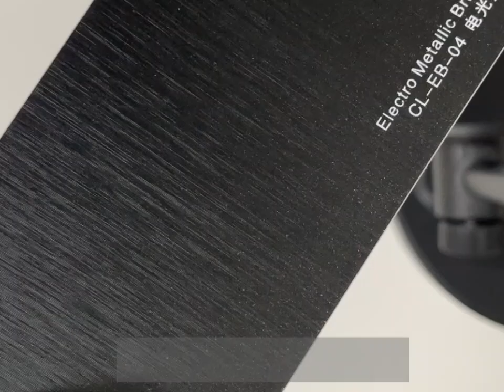CARLIKE CL-EB-04 ELECTRO METALLIC BRUSHED BLACK VINYL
Series: 3000

Brand: CARLIKE™

Color: Black

Model number: CL-EB-04

Characteristic: Super stretch, incredible restorable

Performance level: Premium+

Film produce technology: High polymeric with double casting

Film thickness: 160micron, 6.4mil (with glue)

Release paper: 160g/m2, silicone coated

Adhesive thickness: 30μm

Durability: 3-5 years

Air bubble free: Yes

Application: Car wrap

Application temperature: From +80°С to +120°С

Temperature resistance: From -50°С to +130°С